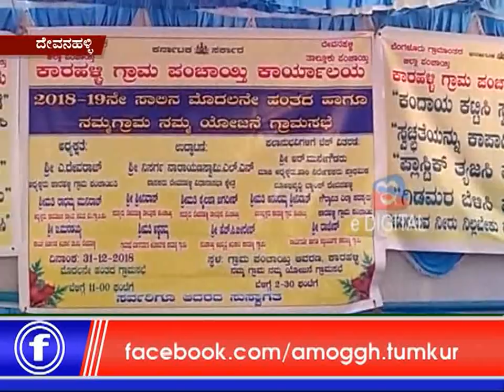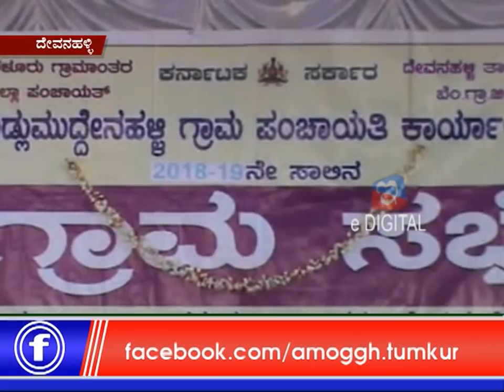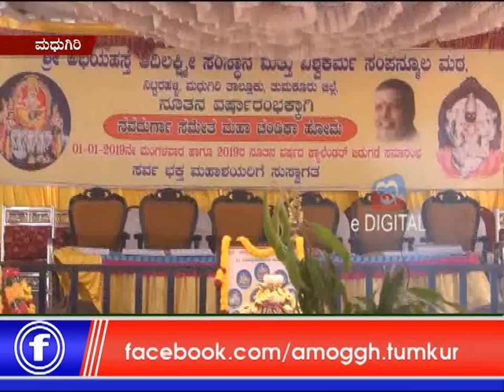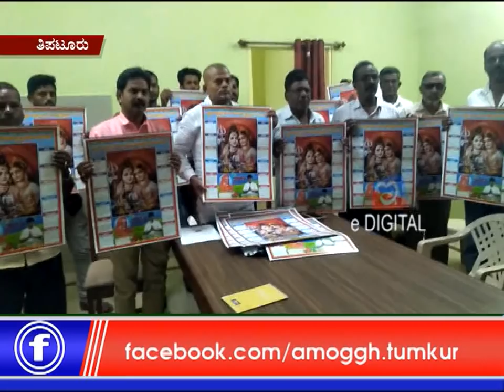02 :1 :2019 :Amoggh News